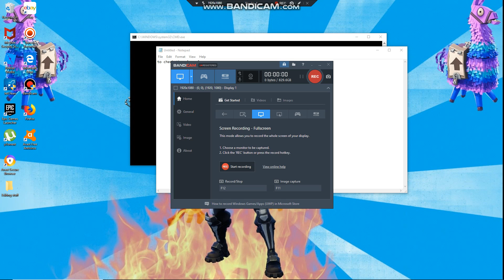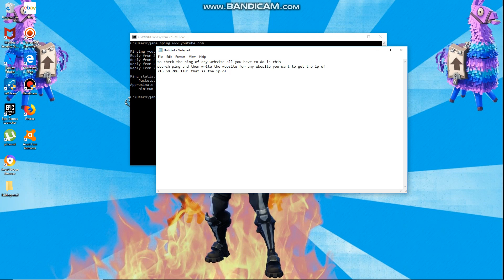HOW TO GET THE IP OF ANY SITE !!!!!!!!!!